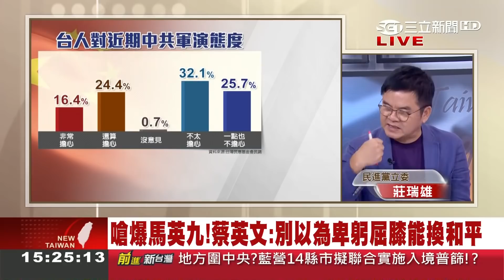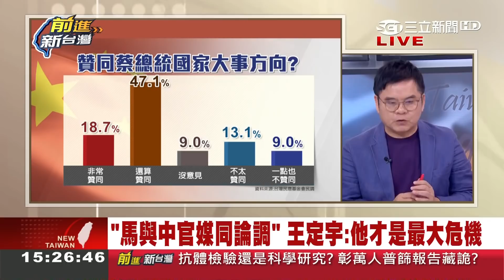前總統馬英九為了"九二共識"猛槓蔡英文總統!卸任元首唱和中國 余莓莓大嗆馬英九過氣自戀:就如人家內應一樣｜許貴雅 主持｜【前進新台灣焦點話題】20200824｜三立新聞台